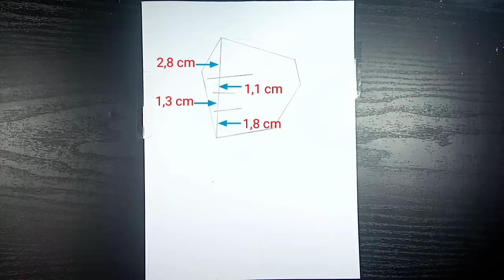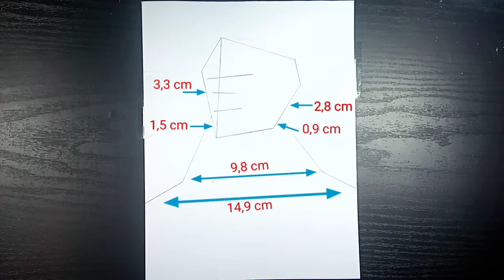How To Draw Ronaldo For Beginners - Black Sketch Gallery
Hello my friends this time I made a video about how to draw that I gave the title, "How To Draw Ronaldo For Beginners - Black Sketch Gallery"

Drawing Tools :
- Steadtler Mars Lumograph Black 2B Pencil
- Steadtler Mars Lumograph Black 4B Pencil
- Steadtler Mars Lumograph Black 6B Pencil
- Mono Zero Eraser
- Sktechbook A5